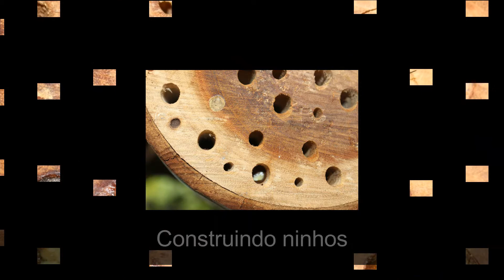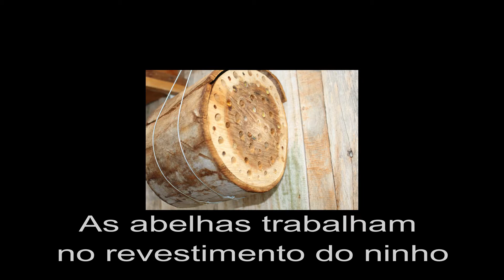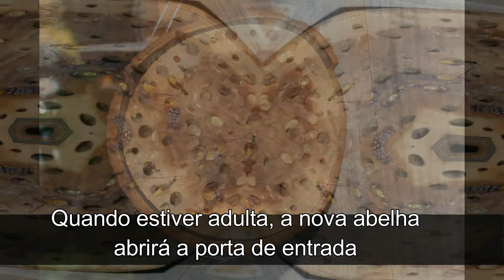Abelha sem ferrão Centris analis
As Abelhas sem ferrão, chamadas Abelhas Centris analis, são abelhas mansas, polinizadoras de flores como as da aceroleira, do maracujá, de goiabeiras, entre outras, conforme a espécie de Centris.
Esse gênero de abelhas é responsável pela manutenção de boa parte da biodiversidade brasileira.
A observação do trabalho das Centris nas flores, coletando óleos florais, depositando toda  colheita nos ninhos que constroem para criar seus filhotes é atividade prazerosa.
Observar como as células de cria são ricamente preparadas com resinas e óleos,  encantam o observador.
Podemos construir ninhos em tocos de troncos e galhos de árvores secas, fazendo furos de várias espessuras para auxiliar as Abelhas Centris em seu trabalho de sobrevivência.
Além de lazer extremamente prazeroso e útil para nós, a atividade é útil para as abelhas e para as plantas também.
As Centris encontram nos pequenos hotéis construídos com carinho para elas, a proteção que precisam para criar seus filhotes e dar continuidade à sua descendência, dando-nos em troca a polinização de diversas espécies de frutíferas.
Em nossos quintais e jardins fazemos parte de uma grande cadeia de preservação, adaptação  e perpetuação de abelhas sem ferrão.
Fauna e flora brasileira andam de mãos dadas.
Comece assim, fazendo você mesmo um hotel simples para as abelhas de seu quintal, furando pequenos tocos de madeira.
Os galhos e troncos de árvores poderão ter diversas espessuras. É importante que já estejam secos.
Divirta-se.
Comente nos comentários se você ama a natureza viva.
Todo quintal e jardim pode ter um Hotel para Insetos!